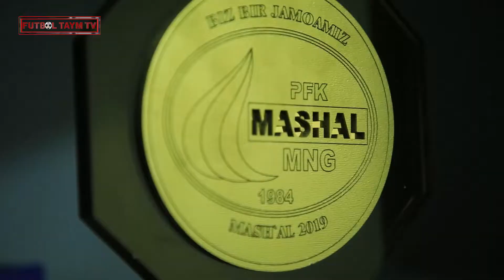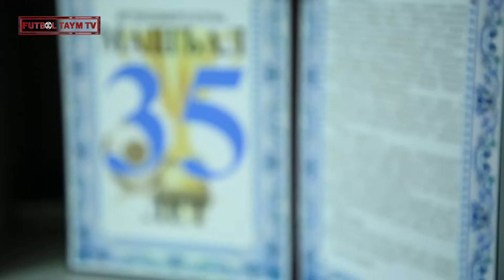Биринчи даврада умуман пенальти тепмаган "Машъал"ни ҳакамлар хушламайдими?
Кўрсатувимиз ҳақидаги фикр ва мулоҳазаларингизни ёзиб қолдиринг!

📸Instagram 👉 Instagram.com/futboltaymtv